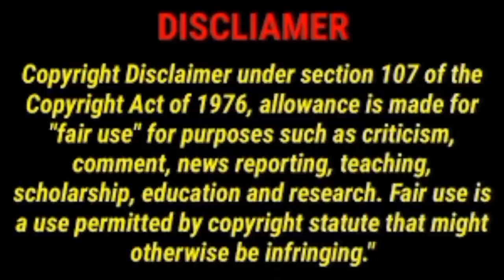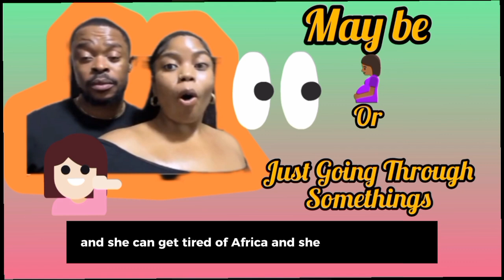Eat With Que /Maybe She is Pregnant. Are Just Going Through Somethings.